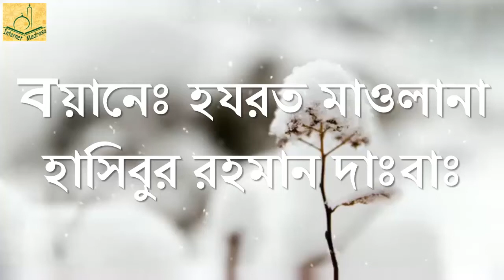শয়তান বিতারিত মারদুদ হওয়ার কারণ The reason for the devil being displeased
শয়তান বিতারিত মারদুদ